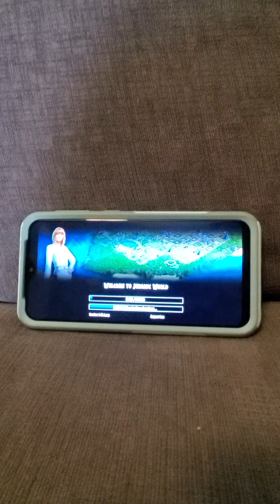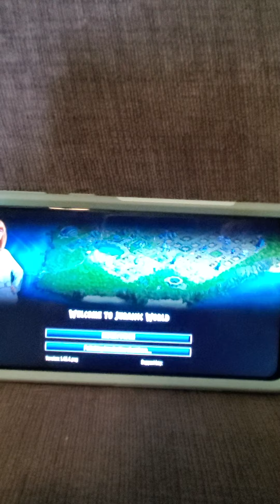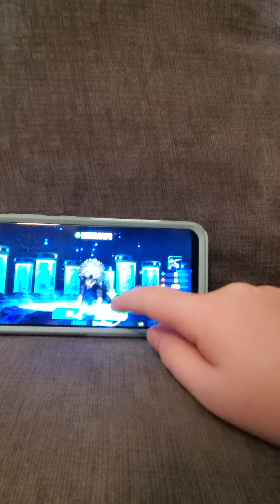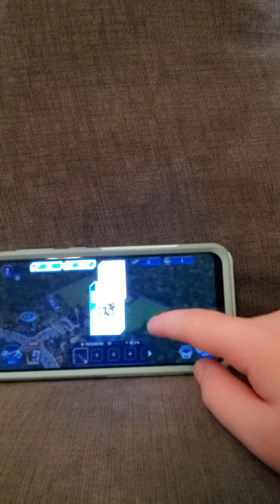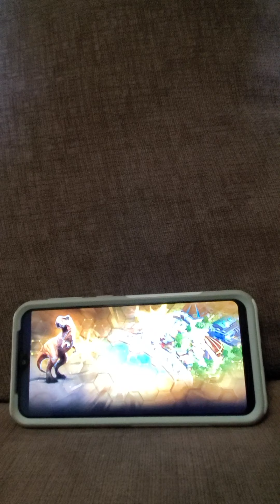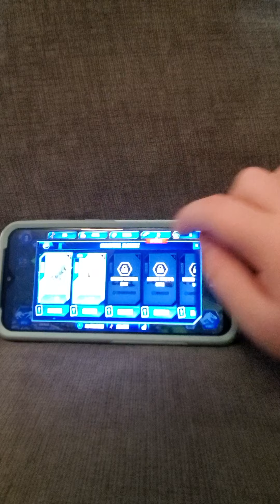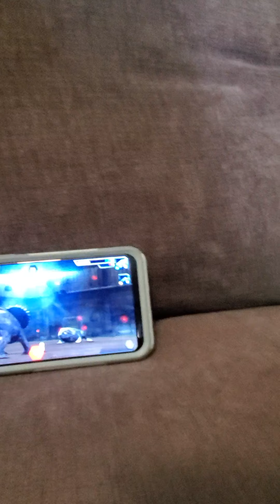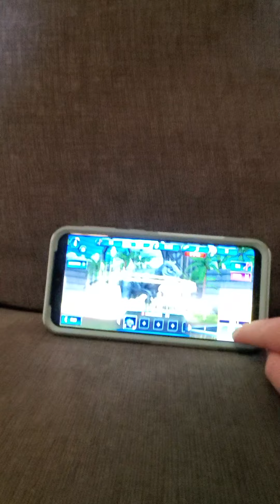Jurassic world the game ep.1 welcome to Jurassic world